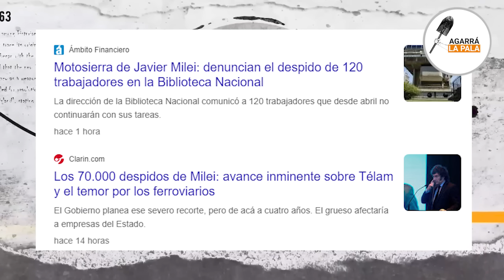LO QUIEREN VOLTEAR A MILEI Y DESCIENDEN A LA LOCURA: "UNA TOMA PACÍFICA DE EDIFICIOS MILITARES"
Los conductores de LN+ quedaron atónitos tras la convocatoria del Gremio de ATE a "tomar edificios militares", en clara señal para generar un clima hostil para que reaccione el gobierno, y de esta forma tener una excusa para intentar voltearlo.